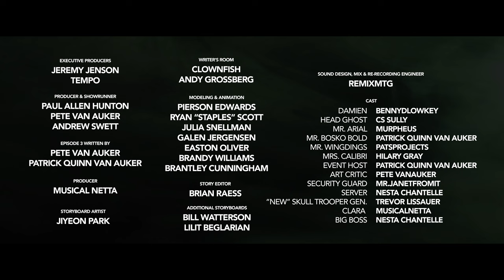DeadHeads | Season 1 Episode 4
This is the world's first Decentralized series made by DeadHeads. ALL Characters are owned with the rights belonging to the holders, creators and contributors.

DeadHeads is becoming a multi-media universe that you get to own a part of and the IP that comes with it. Join the greatest community and help revolutionize the way stories are told.